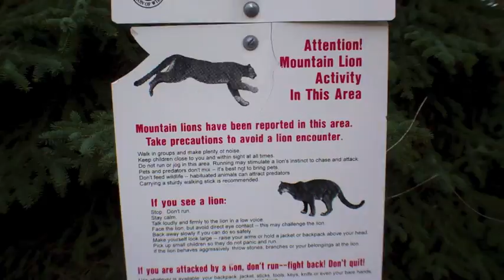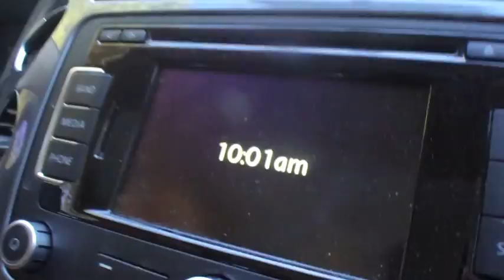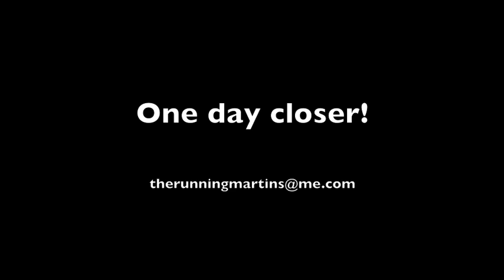TransRockies Run Training Day 299